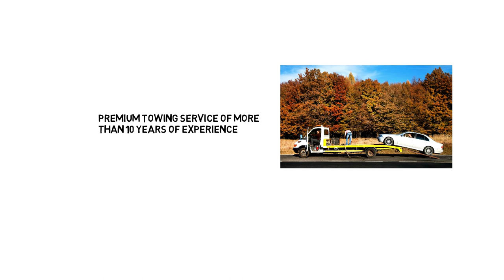Alpha Tow Truck Services is a licensed vehicle towing company in Dallas Fort Worth Area!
Alpha Tow Truck Services is a licensed vehicle towing, repair, and maintenance company that provides a wide range of services to its customers in the Dallas-Fort Worth area. We offer the following Services:

Wrecker Service
We provide wrecker services to move or recover vehicles when they have been in accidents. Wrecker services are comprehensive and cover all kinds and types of vehicles.

Vehicle Towing
Towing is our main service from the full suite we offer. Our skilled workers and latest equipment allows us to tow vehicles under full safety requirements. We offer both long distance towing and emergency towing services. We also tow commercial vehicles and RVs.

Car lockouts are really unfortunate and can cause a lot of frustration. We can unlock your vehicle at your place of convenience.

Flat tires can be a hassle to change. You can call us to change your flat tires by the roadside. Our team will do so in a safe and efficient manner under minimal charges.

Fuel Delivery
If you’re out of fuel at a remote location or require fuel for any machinery other than your vehicle, you can call us to get all kinds of fuel delivered.

Jump Start Battery
We will jump-start your car battery through cables in a safe and secure manner. Our experts know how to handle jumpstart cases without getting into any troubles such as sparks or short circuits.